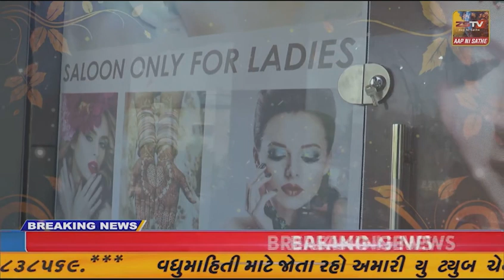કાલાવડ પાસે આવેલ નવા રણુજા ધામે ફાગણ સુદ બીજના ભક્તોનું ઘોડાપુર.